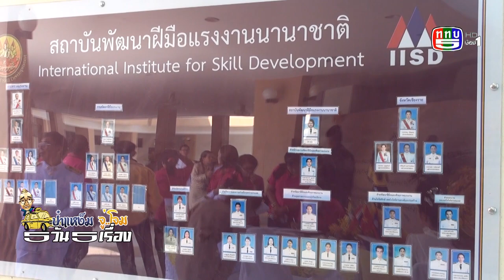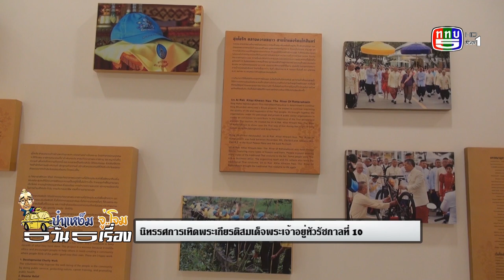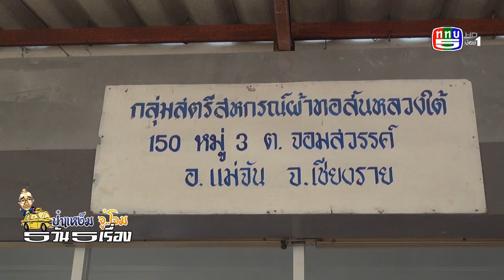สถาบันพัฒนาฝีมือแรงงานนานาชาติ เชียงแสน,โครงการพัฒนาฝีมือแรงงานนานาชาติ,ปลูกกัญชาต้นแรก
ป๋าแหง็ม จู่โจม5วัน5เรื่อง 23กย.62
-จู่โจม สถาบันพัฒนาฝีมือแรงงานานาชาติ เชียงแสน
-ม.ร.ว.จัตุมงคล โสณกุล รมว.แรงงาน เปิดโครงการพัฒนาฝีมือแรงงานนานาชาติเฉลิมพระเกียรติ
-Land Mark แห่งใหม่ของอ.เชียงแสน  ท่องเที่ยวเชิงเกษตร
-เฮๆฮาๆ นายอนุทิน ปลูกกัญชาต้นแรกที่ม.แม่โจ้.